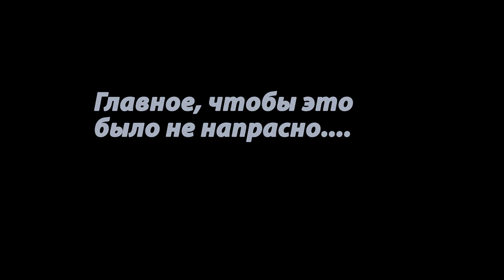Локаут на параплане. Технический разбор.